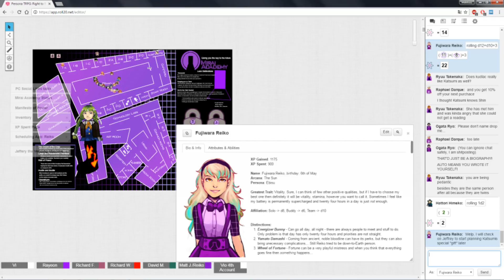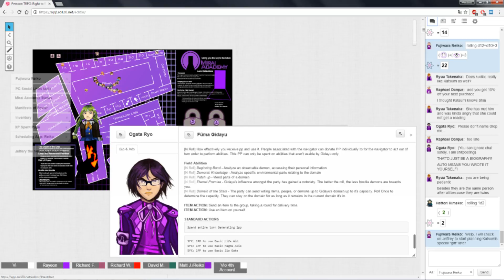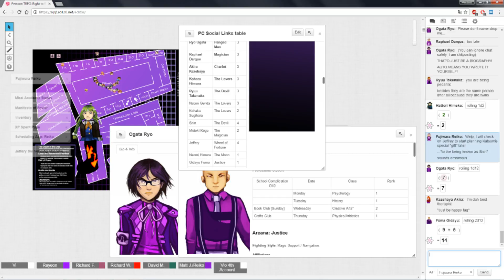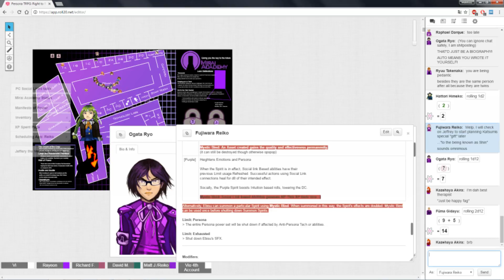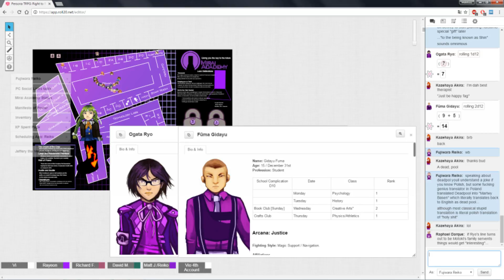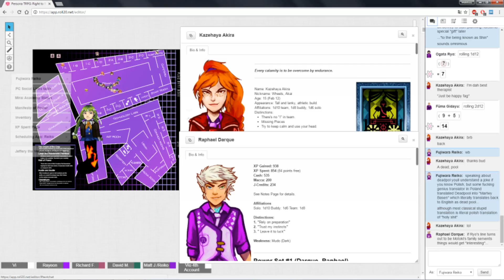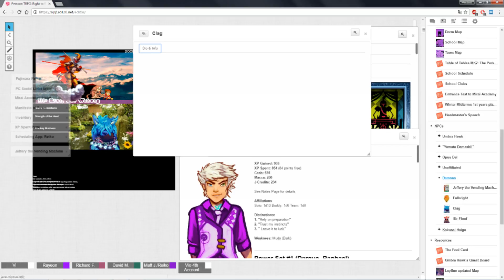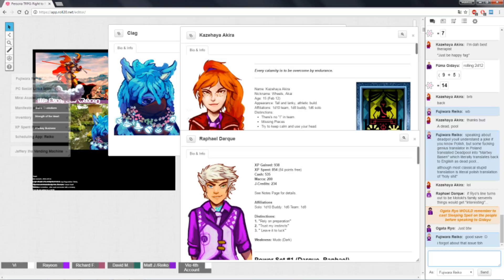★Persona TRPG - Right to Rule: Red Tape - Part 8★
Finally, we begin our main assault on an Orkish fortress as Inquisitorial Cadre attacks warchiefs gathering and hopes to assassinate Grimtoof himself. What they have to deal is a huge ass amount of soldiers, raging Squiggoths and a tower full of Weirdboyz. They have some help, they have a plan and let's see if they can pull it off :) As always, sit back, relax and enjoy!

Warhammer 40,000 Roleplay is a role-playing game system with multiple source books set within the Warhammer 40,000 universe designed, amongst other people, by Owen Barnes, Kate Flack and Mike Mason. The first game using the system, Dark Heresy, was created by Black Industries, which closed soon after the initial release. Official support is continued by Fantasy Flight Games.